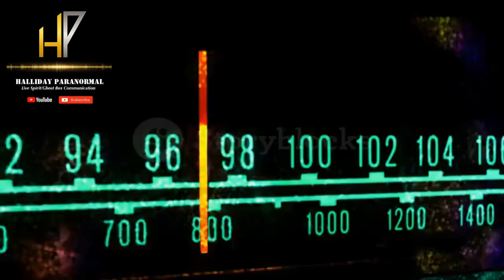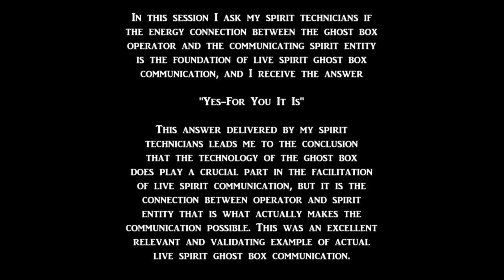Live Spirit Ghost Box Communication "Yes-For You It Is"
*Please Read the Description Before Listening, Click On The Image To Hear The Audio* In this session I ask my spirit technicians if the energy connection between the ghost box operator and the communicating spirit entity is the foundation of live spirit ghost box communication, and I receive the answer "Yes-For You It Is" This answer delivered by my spirit technicians leads me to the conclusion that the technology of the ghost box does play a crucial part in the facilitation of live spirit communication, but it is the connection between operator and spirit entity that is what actually makes the communication possible. This was an excellent relevant and validating example of actual live spirit ghost box communication.